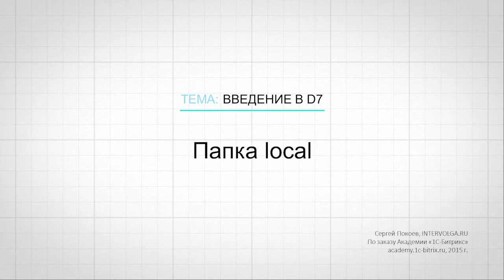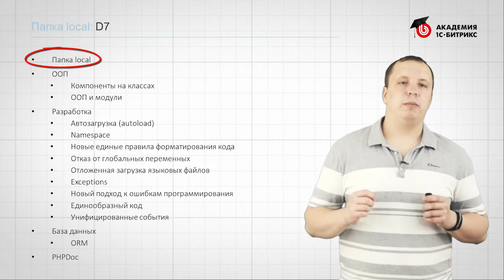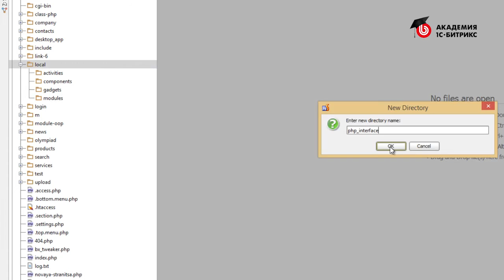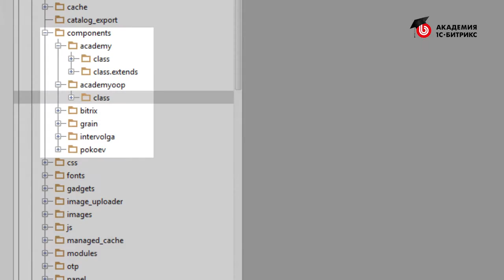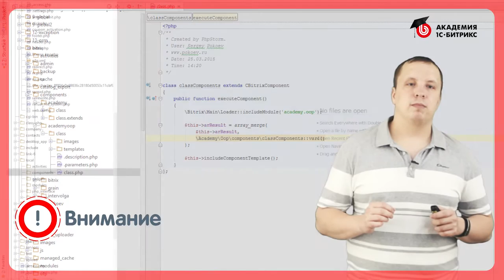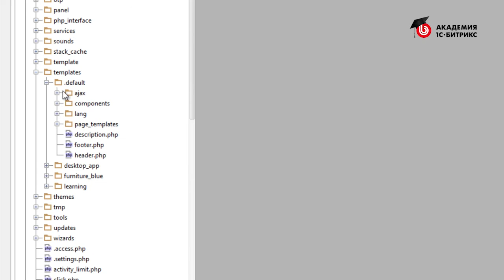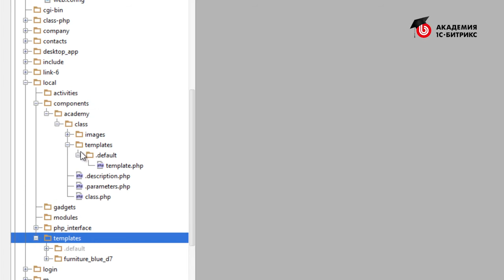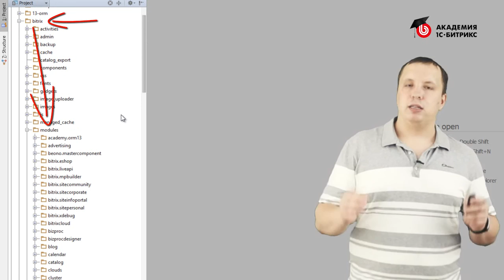4. Урок-Разработка на D7. Введение - Папка local, видео 1/1